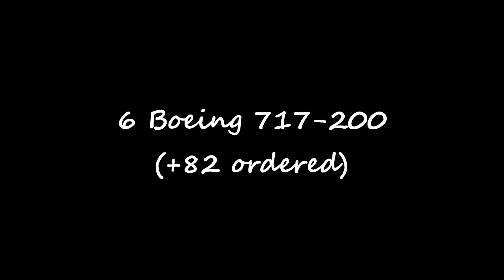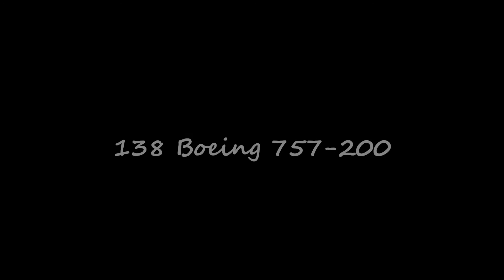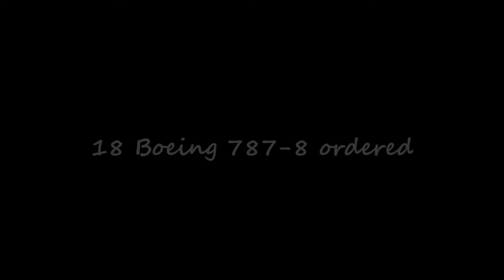Delta Airlines aircrafts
Want an other country ? Type the name of this one and I'll make a video about it